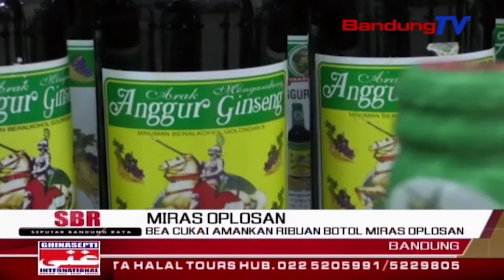Bea Cukai Amankan Ribuan Botol Miras Oplosan | SBR | BANDUNG TV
SBR | BANDUNG TV | DINDA RIZKYANA | Kantor wilayah Dirjen Bea dan Cukai Jawa barat mengamankan ribuan botol miras oplosan, dengan pita cukai bekas pakai, yang diproduksi di Bojongsoang kabupaten Bandung. Selain itu, diamankan pula ribuan batang cerutu impor dan rokok yang tidak dilekati pita cukai, yang beredar di Jawa Barat. Pengamanan dilakukan, karena barang-barang tersebut dapat mengganggu kesehatan masyarakat, dan mengakibatkan kerugian negara hingga ratusan juta rupiah.